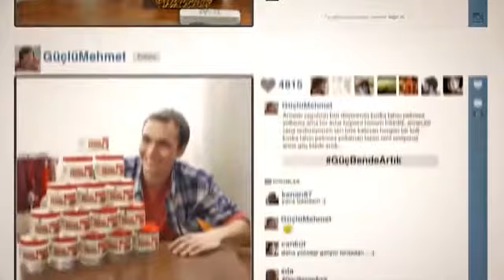Koska - Hande Aytar Cast Direktörlüğü